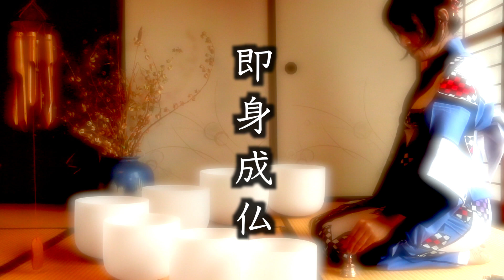【Japan Meditation】瞑想「即身成仏」そくしんじょうぶつ「Become a Buddha in your current body」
【Japan Meditation】10 minutes meditation.
Become a Buddha in your current body
【瞑想10分】クリスタルボウル
「即身成仏」そくしんじょうぶつ
瞑想音楽家の、あきこです。

今回のテーマは、『即身成仏』
みんな大好き『即身成仏』です。

『即身成仏』

『即身』とは、今の肉体のこと。
『成仏』とは、仏に成ること。
つまり、
今の自分の肉体のままで、仏に成る。
という意味ですね。
すごいですね。
わたくし、とても『即身成仏』にいたりません。
けれど、
『即身成仏』を志す、あなたへ、
エールと、祈りをこめて、演奏しました。

ともに『道』を歩んでまいりましょう。

瞑想音楽家　あきこ

My name is Akiko and I am a meditation musician.

This time's theme is "Sokushinbutsu"
Everyone loves “Sokushinbutsu”.

“Immediate attainment of Buddhahood”

``Sokushin'' refers to the current body.
``Joubutsu'' means to become a Buddha.
In other words,
That's what it means.
That's amazing.
I am very far from achieving ``immediate attainment of Buddhahood''.
However,
For those of you who aspire to “immediately attain Buddhahood,”
We performed with cheer and prayer.
We are rooting for you!

Let's walk this path together.

Meditation musician Akiko

瞑想楽器の演奏（再生リスト）